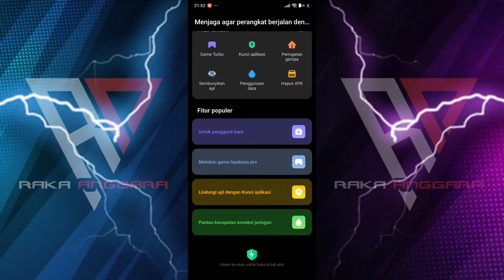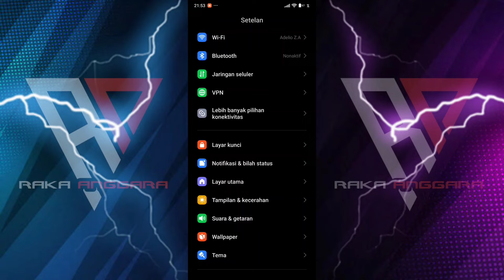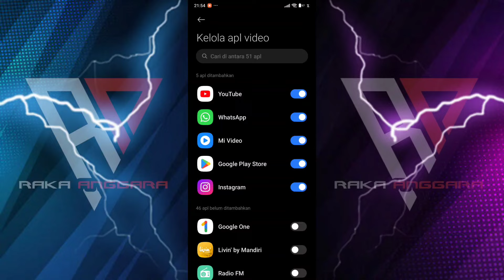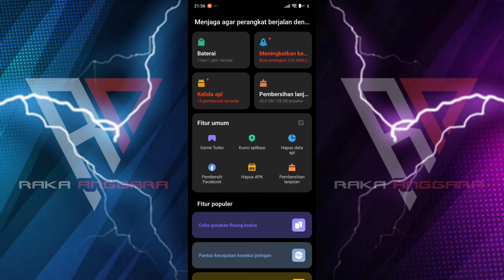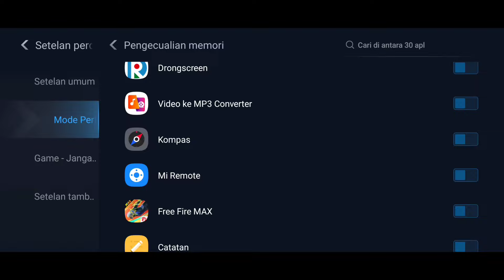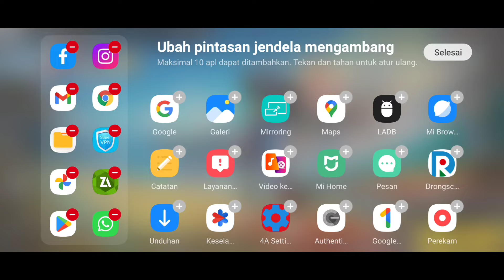GAME TURBO 5.0 TERBARU‼️SECURITY V9.2.3_0.1 REKOMENDASI UNTUK MODE GAMING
Guyssss.
Video kali ini akan membahas kembali mengenai game turbo 5.0 terbaru. Versi ini merupakan update terbaru menggunakan security V9.2.3_0.1 rekomendasi untuk mode gaming.

Untuk menggunakan versi ini agar performa serta fitur yang tersedia dapat berjalan dengan baik & maksimal, pastikan room yang digunakan adalah room China.

Untuk room lain seperti Indonesia ataupun global masih tetap dapat menggunakannya, namun mengenai fitur seperti toolbox & shortcut kemungkinan akan terbatas.

( GAME TURBO 5.0 SCV9.2.3_0.1 )

Dalam video sudah disampaikan dengan lengkap mulai dari cara pemasangan game turbo, settingan terbaiknya serta cara penggunaannya.